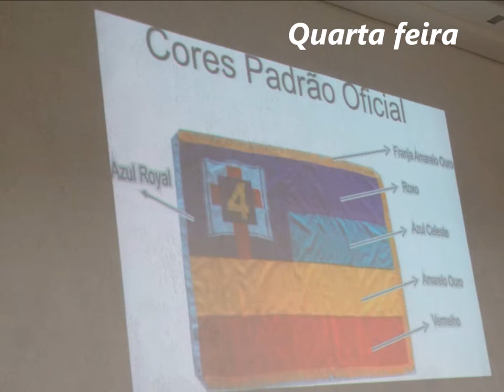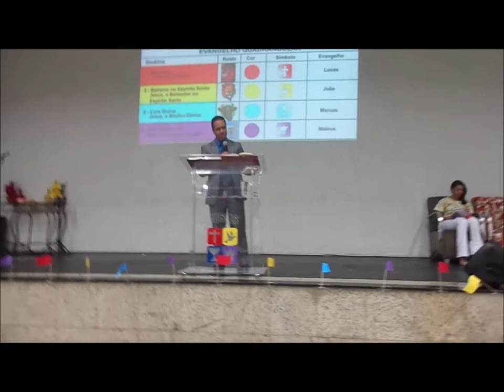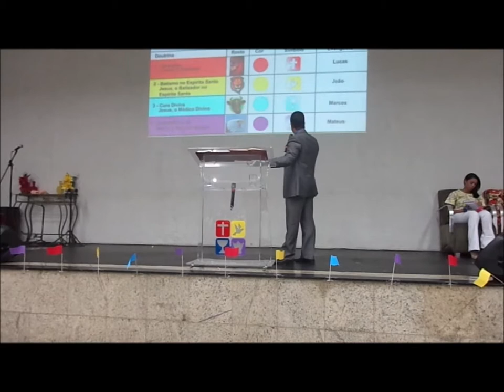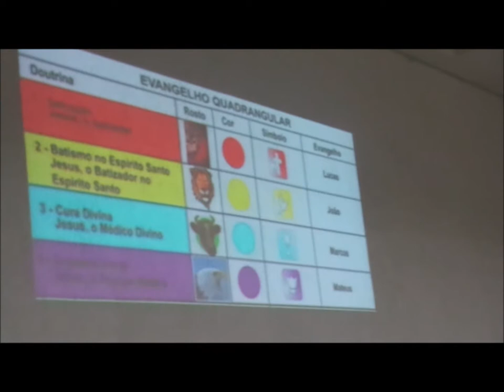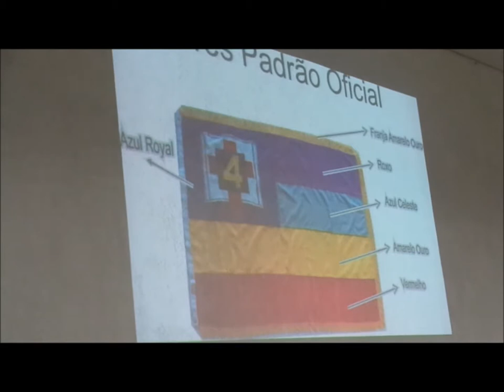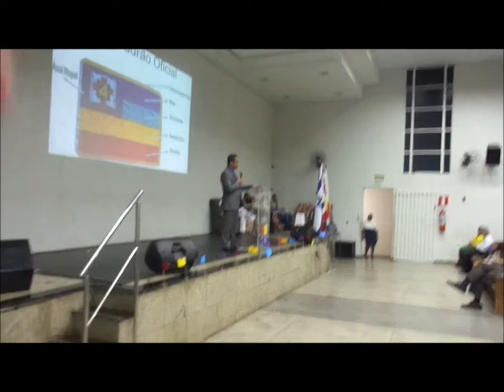Quadrangular Boulevard........15 Novembro 2017 - Aniversario 66 Anos Palavra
Unção